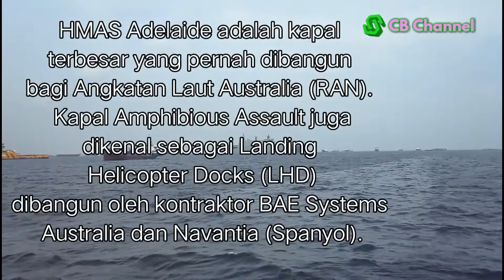Kapal Perang War Ship Australia HMAS Adelaide L01 Berlayar di Indonesia Jakarta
Kapal Perang Australia HMAS Adelaide adalah kapal terbesar yang pernah dibangun bagi Angkatan Laut Australia (RAN). Kapal Amphibious Assault juga dikenal sebagai Landing Helicopter Docks (LHD) dibangun oleh kontraktor BAE Systems Australia dan Navantia (Spanyol).
Kemarin tanggal 26 sudah kembali berlayar dati Jakarta tanjung priok dan tujuan belum tau kabarnya kemana.
HMAS Adelaide kapal Perang Australia berlayar di Indonesia tanjung priok Jakarta .